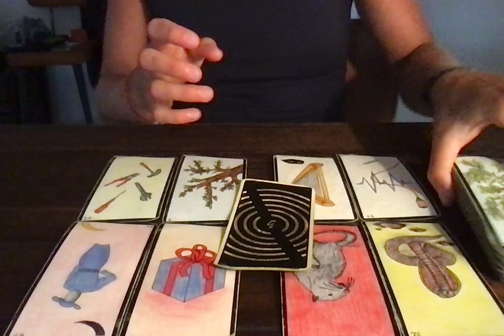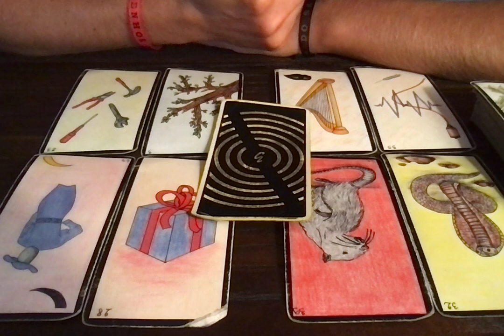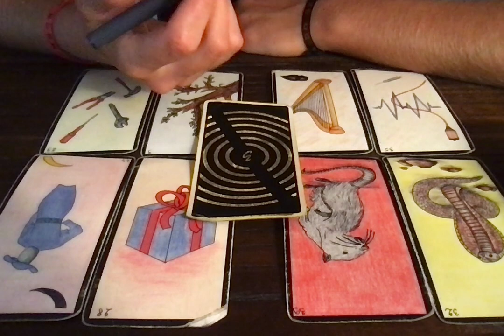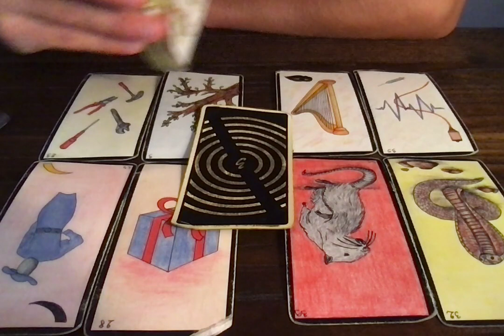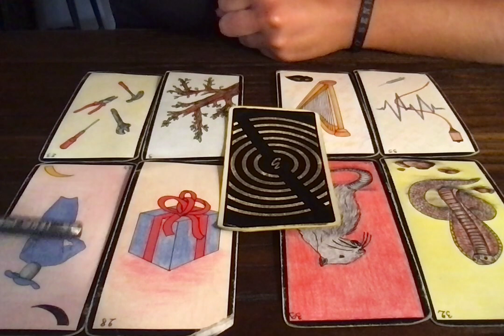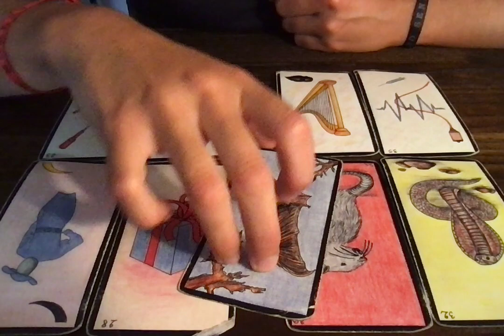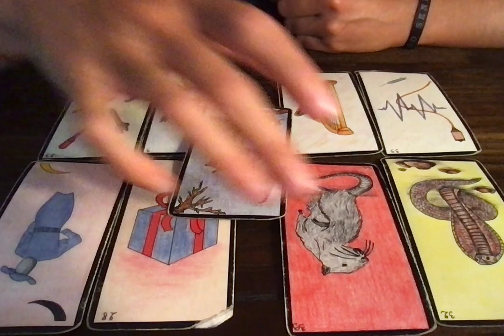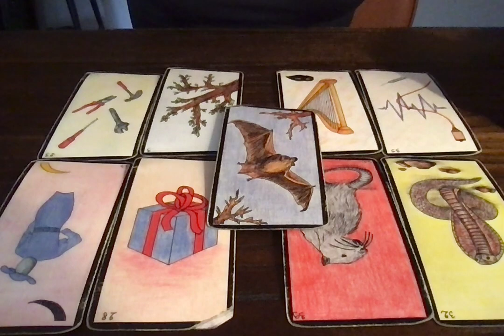SAGITTAIRE (2E QUINZAINE) 15-31 AOUT